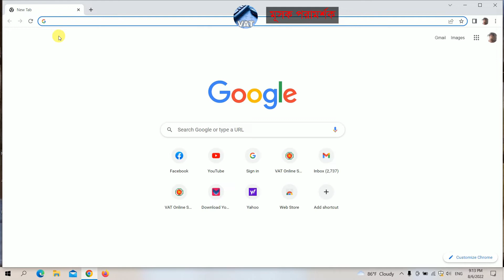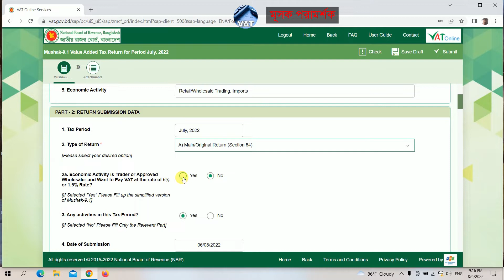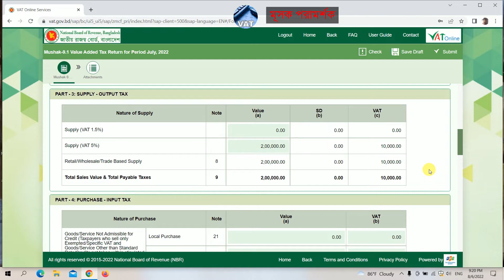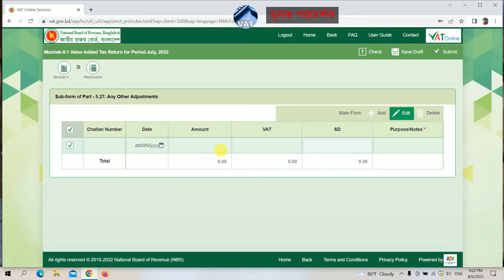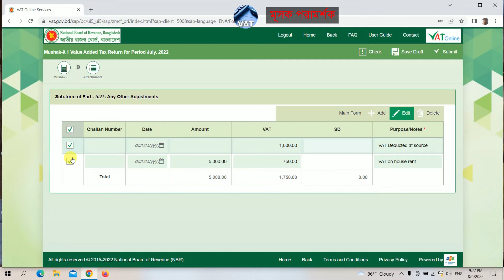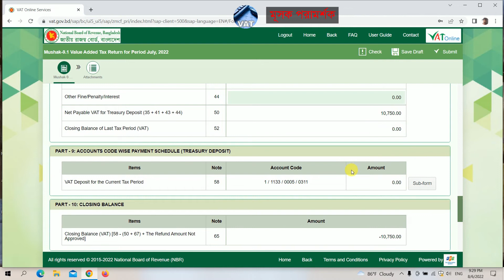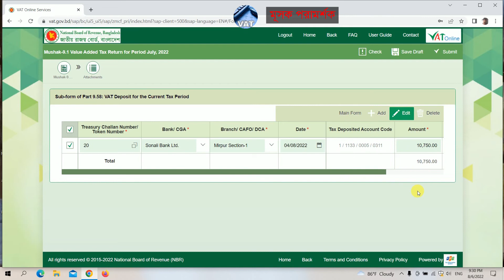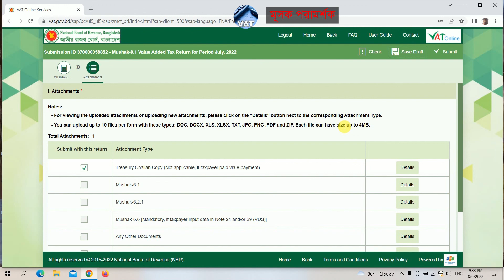New VAT Return for Traders: 2022 II Video Tutorial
সংক্ষিপ্ত নতুন মূসক ৯.১
New short VAT return for traders has been published in the VAT online system. A VAT registered trader who pay 5% or 1.5% VAT on his sale can fil-up and submit online short VAT Return. This video explains the process of filing the short VAT Return including the following issues:
# Who are eligible to file this short return; কারা এই সংক্ষিপ্ত দাখিলপত্র দাখিল করতে পারবে;
# Who are the 1.5% VAT payers; কারা ১.৫% হারে মূসক প্রদানকরতে পারবে;
# Advantages and disadvantages of this form. সংক্ষিপ্ত ফরমের সুবিধা-অসুবিধা;